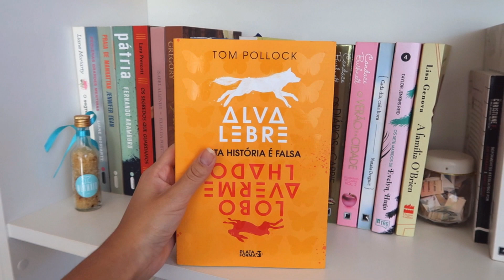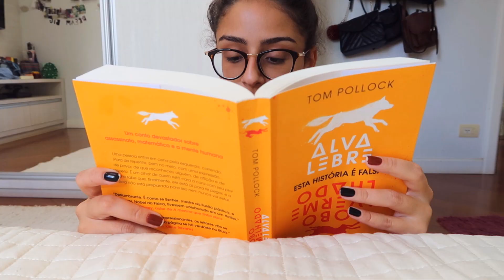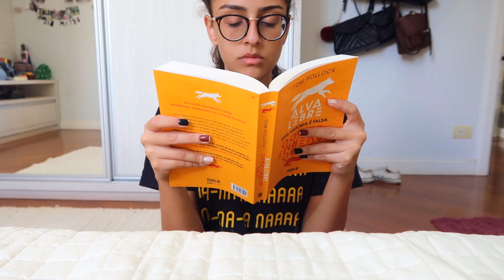LI UM LIVRO YA E GOSTEI?! THRILLER E DRAMA EM "ALVA LEBRE, LOBO AVERMELHADO"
♥ Li Alva Lebre, Lobo Avermelhado e amei muito!

Vitoria Dozzo | Março de 2020